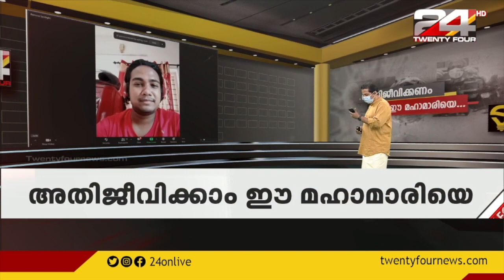അലർജിയുള്ളവർ വാക്സിനെടുക്കുന്നത് കൊണ്ട് അപകടം ഉണ്ടോ ? | Livethone